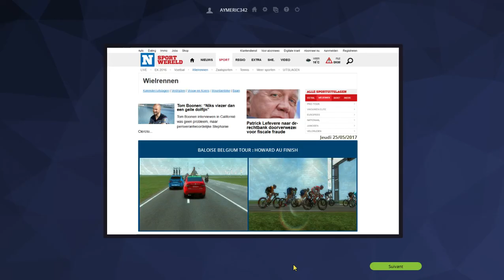[FR] Pro Cylist | Sprinter ETIXX QUICK STEP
Bienvenue dans ce 1° episode de mon pro cyclist en tant que sprinter à la ETIXX QUICK STEP
BON VISIONNAGE !